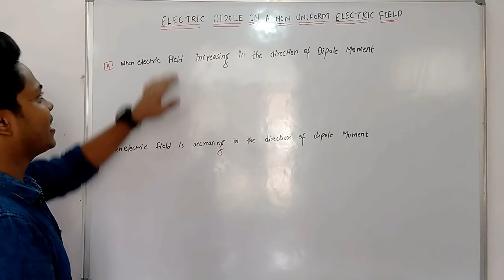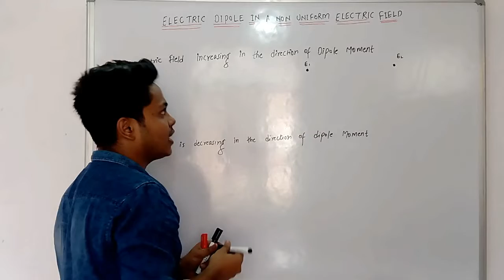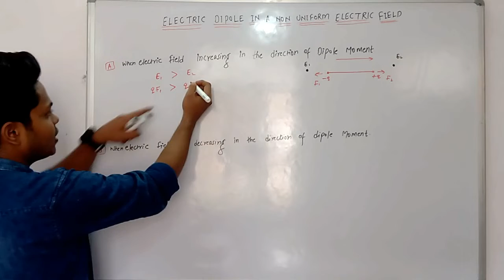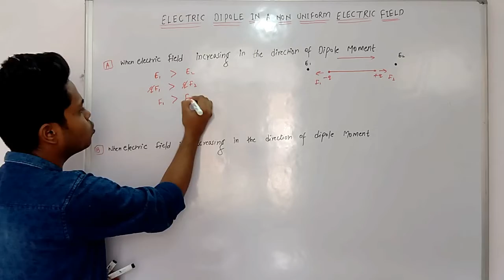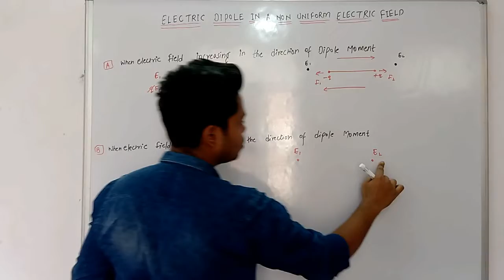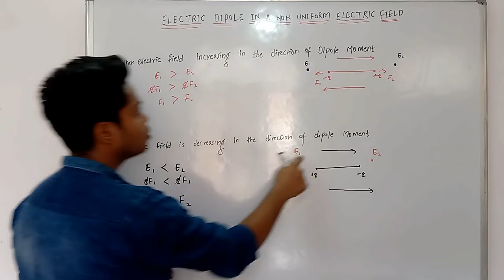ELECTRIC DIPOLE IN A NON UNIFORM ELECTRIC FIELD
12th pre board political science,
political science 12th pre board paper 2021,
12th political science set b,
12th political science set b 2021,
political science 12th set b answer,
political science 12th chapter 2,
12th political science set c,
12th class political science in english,
12th class political science episode video,
12th board exam political science set a,
12th open exam political science,
e class 12th political science,
e pathshala class 12th political science,
globalisation class 12th political science,
gyan uday political science 12th class,
political science 12th hsc,
12th class political science in hindi,
12th ncert political science in hindi,
12th political science in hindi,
12th class political science july 2021,
jnu political science,
jnu political science department,
12th class ka political science,
krishoba academy 12th political science,
khan sir political science 12th class,
12th class ka political science ke notes,
12th class ka political science 1st chapter,
live class 12th political science,
12th political science lesson 1,
12th political science lesson 2,
class 12th political science lesson 2,
12th political science lesson 4,
political science class 12th lesson 1,
12th political science 1st lesson,
12th political science in marathi,
12th political science mcq,
12th class ncert political science,
political science 12th objective,
political science 12th open answer,
political science 12th objective 2021,
political science 12th objective question,
12th ka political science ka objective,
12th class political science in odia,
12th online class political science,
12th open assignment political science,
12th political science important questions,
nios 12th political science important questions,
political science objective question 12th,
class 12th political science objective question,
12th political science question answer,
12th class rbse political science important question,
12th political science in tamil,
tnpsc 12th political science,
political science nios 12th tma,
12th july test political science,
political science 6th to 12th,
12th political science vv tnpsc,
class 12th political science unacademy,
utkarsh class 12th political science,
unacademy 12th political science,
12th political science unit 4,
12th political science unit 5,
12th politicalcc